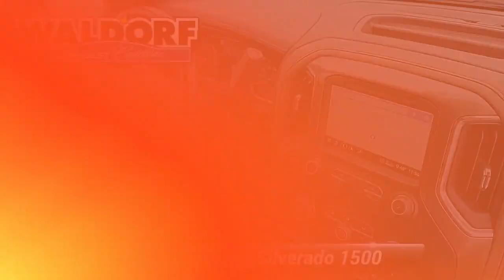Used 2020 Chevrolet Silverado 1500 High Country, Waldorf, MD PG3522